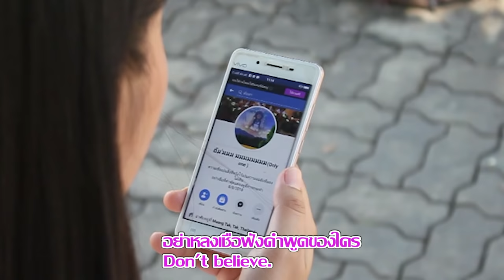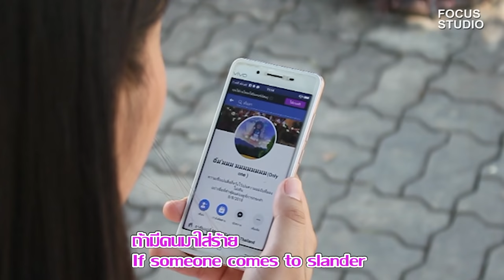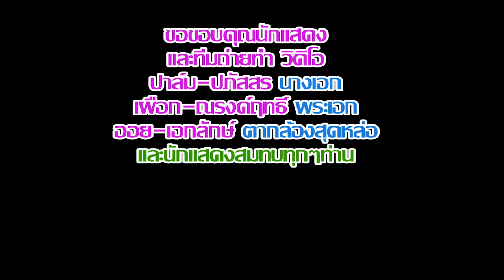คือพอ - แอะนาโดะๆ (รักเธอมากๆ) Karen song by Kuepor in Thailand [OFFICIAL VIDEO]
ลูกทุ่งปาเก่อญอ โดยศิลปินเพลงชาวดอย คือพอ พะคือพล
ชื่อเพลง - แอะนาโดะๆ (รักเธอมากๆ)
คำร้อง คือพอ/ ทำนอง ปาน กีสิชพัฒน์
ดนตรี/เรียบเรียง - ปาน อิเลคทรอนิคส์ / ภิศิษย์ ปัญญาเรือน
ขอขอบคุณ ทิีมงานถ่ายทำ MV และนักแสดงจังหวัดตาก ทุกๆท่าน.
1.ปาล์ม - ปภัสสร/นางเอก 2.เผือก - ณรงค์ฤทธิ์/พระเอก 3.ออย - เอกลักษ์/ตากล้อง
4.หนุ่ย - สุชาติ ประสานงานถ่ายทำ / และนักแสดงทุกๆท่าน
*เพื่อเป็นการส่งเสริมในการผลิต อย่าลืม กดไลด์ กดเเชร์ ให้ด้วยครับ*